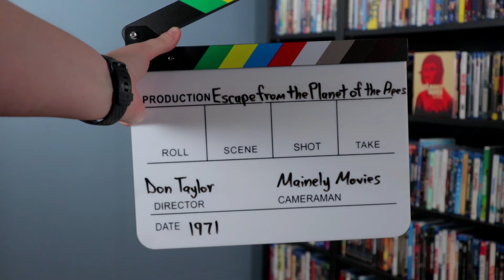Escape from the Planet of the Apes (1971) - Movie Review (Planet of the Apes - #3)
Mainely Movies reviews the 1971 sci-fi action sequel: Escape from the Planet of the Apes. Directed by Don Taylor and starring Roddy McDowall, Kim Hunter, Bradford Dillman, Natalie Trundy, Eric Braeden, William Windom, Sal Mineo, Albert Salmi, Jason Evers, John Randolph, and Harry Lauter.

This video features a spoiler free movie review, pros and cons of the film, a rating, and recommendations. Be sure to stick around until the end for recommended films to follow up your viewing of Escape from the Planet of the Apes and a few questions for you to answer!

|| VIDEO CHAPTERS ||

00:00 - Introduction
00:54 - Movie Review
07:42 - Pros and Cons
09:47 - Rating
10:34 - Recommended For
11:07 - Film Recommendations
12:18 - Questions

* Escape From the Planet of the Apes (Blu-ray)
* Time After Time (Blu-ray)
* The Day the Earth Stood Still (Special Edition Blu-ray)
* Magnum Force (Blu-ray)
* Planet of the Apes 5-Film Legacy Collection (Blu-ray)
* Planet of the Apes Reboot Trilogy (Blu-ray)
* Planet of the Apes Reboot Trilogy (4K)
* Planet of the Apes 1968 (Blu-ray)
* Beneath the Planet of the Apes (Blu-ray)
* Conquest of the Planet of the Apes (Blu-ray)
* Battle for the Planet of the Apes (Blu-ray)
* Rise of the Planet of the Apes (Blu-ray)
* Rise of the Planet of the Apes (4K)
* Dawn of the Planet of the Apes (Blu-ray)
* Dawn of the Planet of the Apes (4K)
* War for the Planet of the Apes (Blu-ray)
* War for the Planet of the Apes (4K)
* Kingdom of the Planet of the Apes (Blu-ray) - COMING SOON
* Kingdom of the Planet of the Apes (4K) - COMING SOON
* Planet of the Apes (Book)

|| MOVIE PALETTE ||

|| MY GEAR ||

GVM RGB LED 1000D Video Lights

Film Clips Courtesy of 20th Century Fox:

Taylor, Don, director. Escape from the Planet of the Apes. 20th Century Fox. 1971.